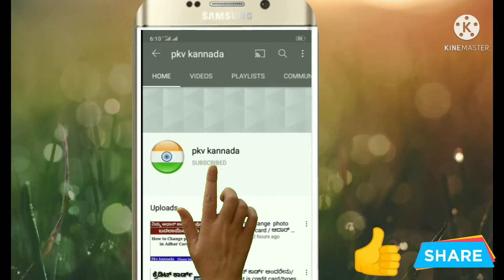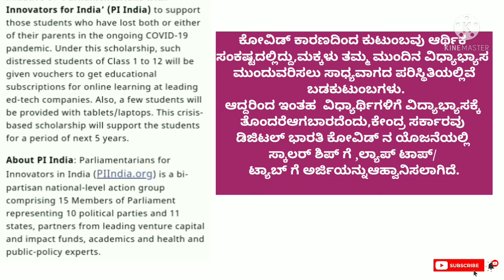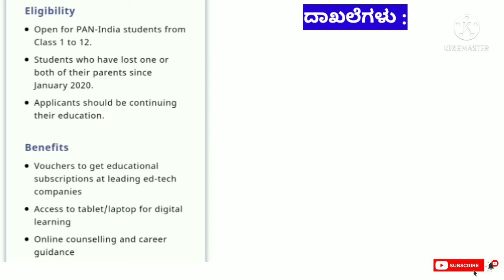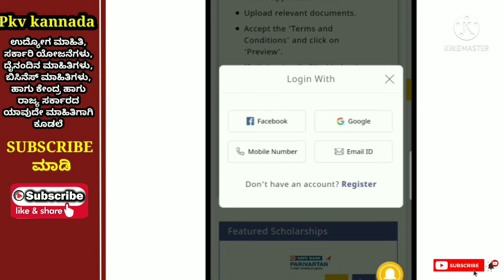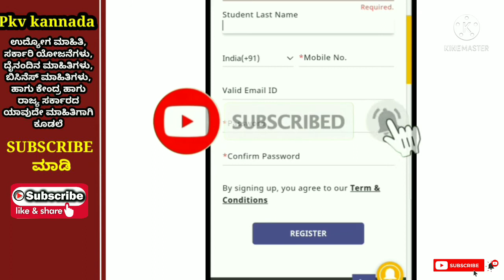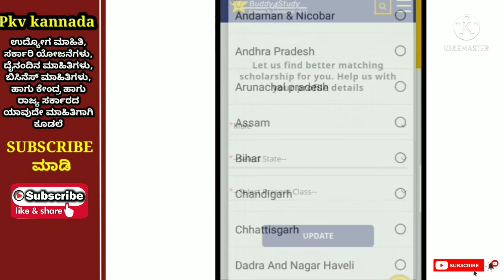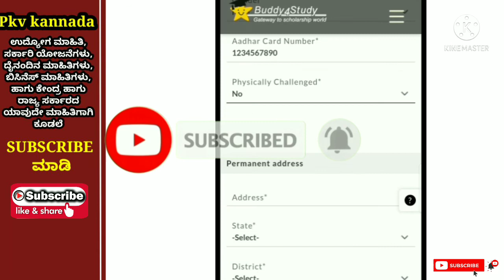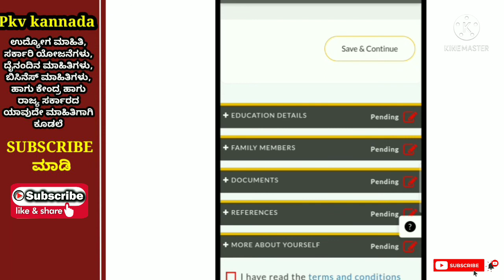covid scholarship/free laptop/free tab/digital Bharathi covid scholarship/pkv kannada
ಅಸಂಘಟಿತ ಕಾರ್ಮಿಕರು ಪರಿಹಾರಕ್ಕಾಗಿ ಅರ್ಜಿ ಸಲ್ಲಿಸಿ

ಬಾರ್ ಲೈಸೆನ್ಸ್ ಪಡೆಯೋದು ಹೇಗೆ ?

ಗ್ಯಾಸ್ ಏಜನ್ಸಿ ಪಡೆಯೋದು ಹೇಗೆ?

ಪೆಟ್ರೊಲ್ ಬಂಕ್ ಓಪನ್ ಮಾಡೋದು ಹೇಗೆ ?

ಪೋಸ್ಟ್ ಆಫಿಸ್ ನಲ್ಲಿ RD ಖಾತೆ ತೆರೆಯೋದು ಹೇಗೆ ?

ಗಂಗಾ ಕಲ್ಯಾಣ ಯೋಜನೆ ಗೆ ಅರ್ಜಿ ಸಲ್ಲಿಸುವುದು ಹೇಗೆ ?

ಪ್ರಧಾನ ಮಂತ್ರಿ ಉದ್ಯೋಗ ಸೃಜನ ಯೋಜನೆ

Note: This channel does not promote any illigal content.All content of this video is provided for  Education Purpose only.

Points covered
student scholarship
covide crises
1st standtard /12 class /12 standard /PUC
free laptop
free tab
covid 2020
covid 2021
Karnataka government
government scheme 2021
digital Bharathi covid scholarship 2021
digital
Bharathi